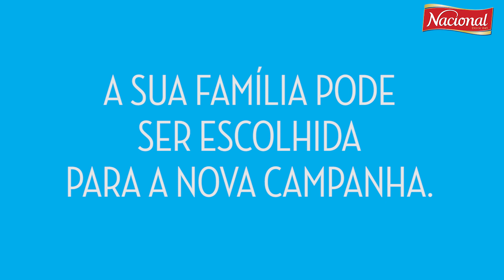A Nacional está à procura das melhores histórias de família